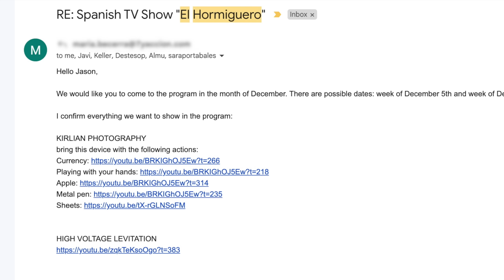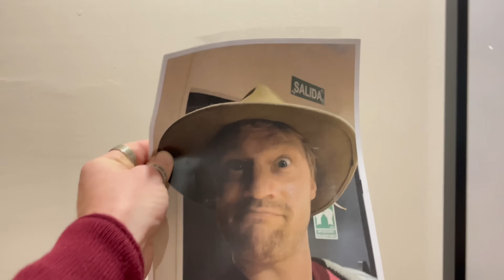Human Levitation and Fusion on El Hormiguero Show (w/ Sam Heughan)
A few months ago, I brought Nuclear Fusion, Ionic thrust, and levitation to the El HormiGuero show in Spain. Sam Heughan joined in, and I tried my best not to electrocute myself in front of millions of people. No pressure. This was my journey start to end, sharing my passion with Spain.

I am also a television actor! Follow me on IMDB